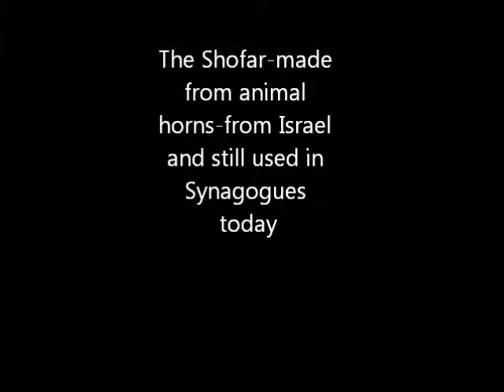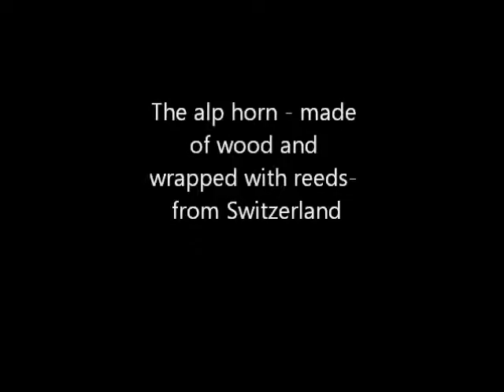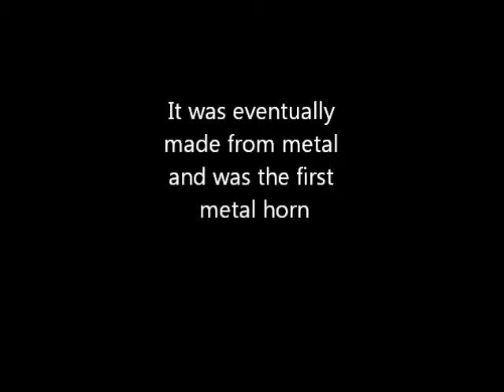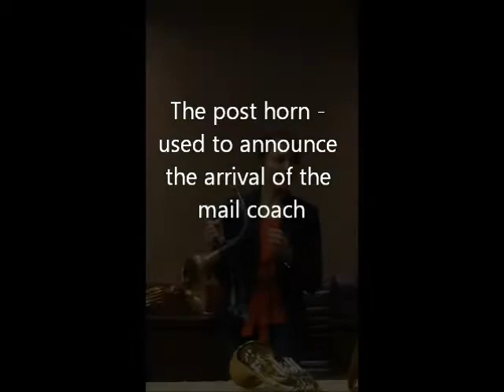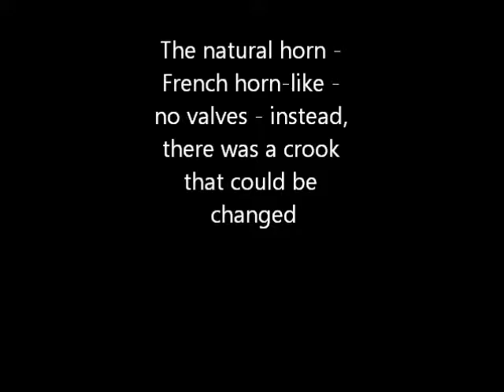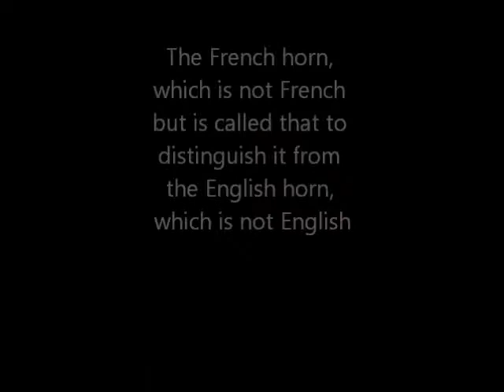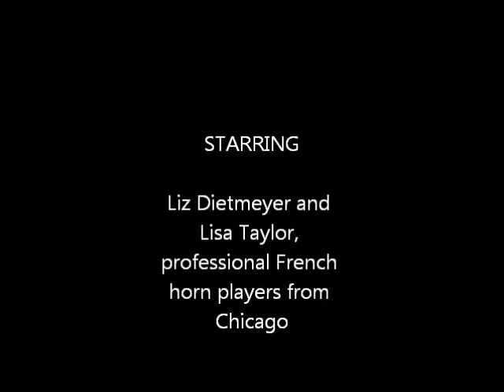Natural Horns - History and Demonstration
Highlights from presentation by Liz Dietmyer and Lisa Taylor at the Chicago Area Mensa HalloweeM regional gathering.  Filmed at the Westin Chicago in Wheeling, IL on 10/31/14.